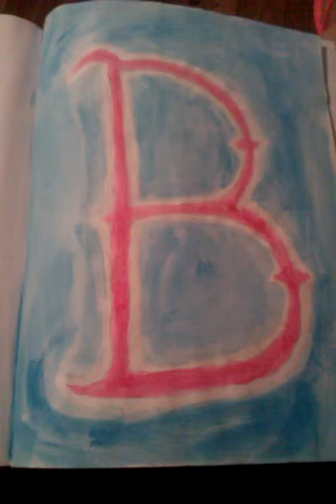A painting of Boston Red Sox